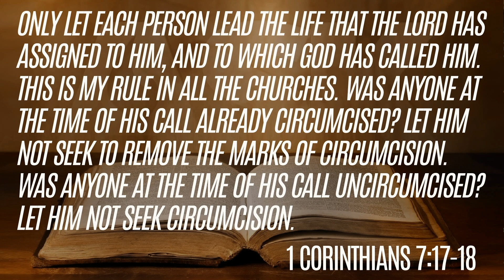Should Messianic Jews Observe the Sabbath?